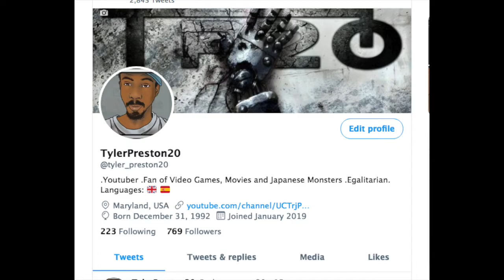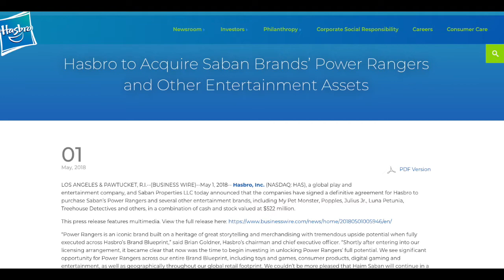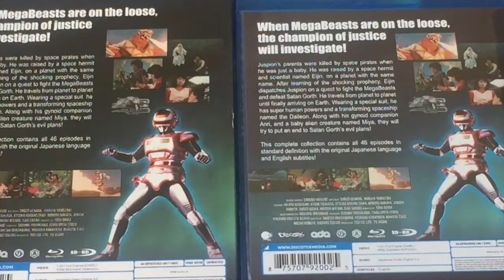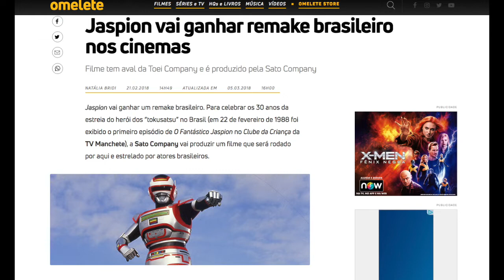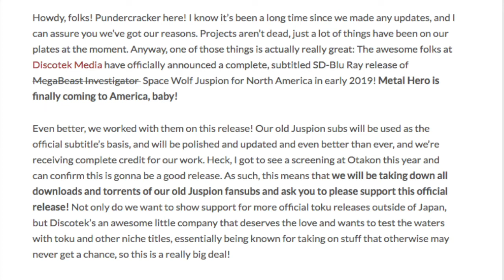Megabeast Investigator Jupison Blu-ray Review